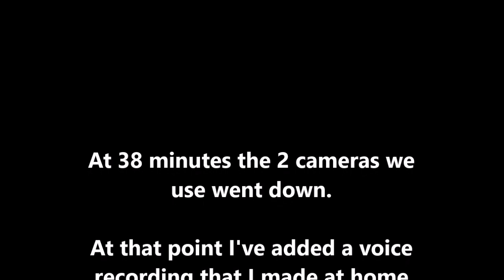Bible Life, Psalm 119 – Adult Study Series – Episode 15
Bible Life Series – Psalm 119 – Episode 15 – Psalm 119 Nun verse 105) Your word is a lamp to my feet and a light to my path. 106) I have sworn an oath and confirmed it, to keep your righteous rules. 107) I am severely afflicted; give me life, O Lord, according to your word! 108) Accept my freewill offerings of praise, O Lord, and teach me your rules. 109) I hold my life in my hand continually, but I do not forget your law. 110) The wicked have laid a snare for me, but I do not stray from your precepts. 111) Your testimonies are my heritage forever, for they are the joy of my heart. 112) I incline my heart to perform your statutes forever, to the end.

Recorded Thursday night February 16, 2023 – 6:30pm. All sessions will be posted on this YouTube channel, Lord willing. If you’re in the area please join us for Sunday morning worship (2 services to choose from: 8:00 or 10:30 with Sunday School at 9:30am) and Thursday Bible study (6:30pm). Here’s where we meet:

Church of Christ at Logansport
2347 Burlington Avenue
Logansport, IN 46947

It’s free and it really helps this channel get noticed, recommended and watched. We also encourage your kind comments.

Acts 2:38 ... Repent, and let every one of you be baptized in the name of Jesus Christ for the remission of sins; and you shall receive the gift of the Holy Spirit.